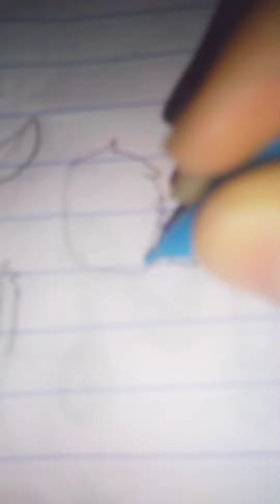FNAF part 2